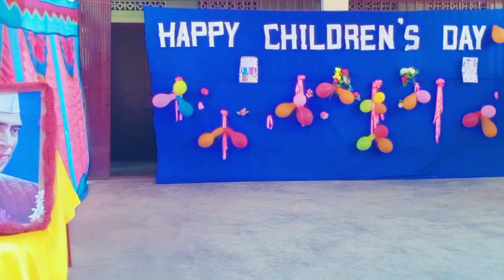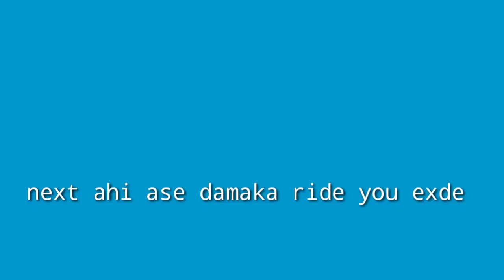happy children 's day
lest video.